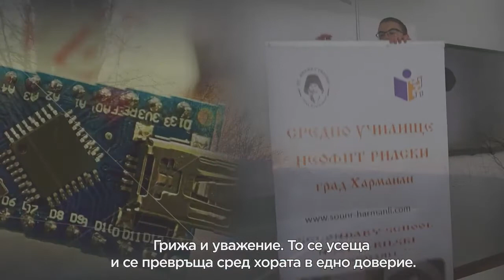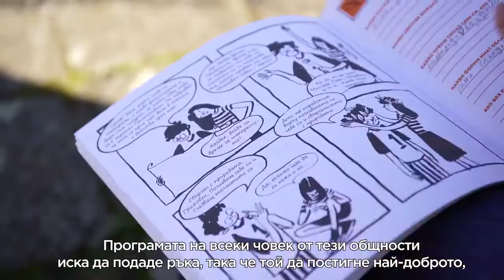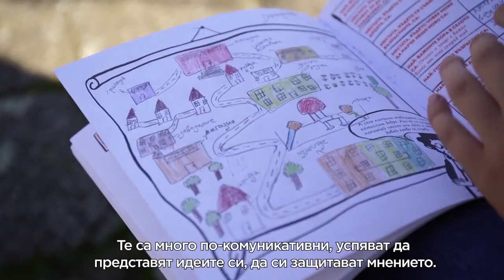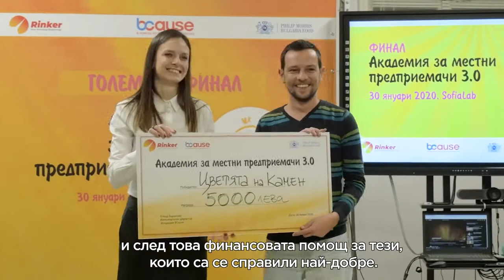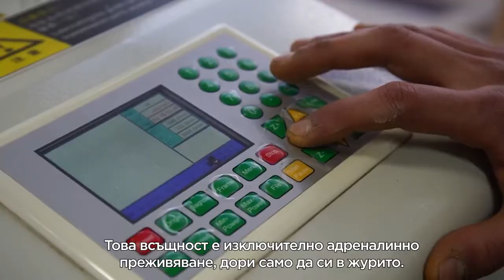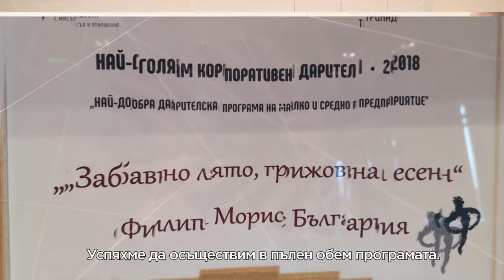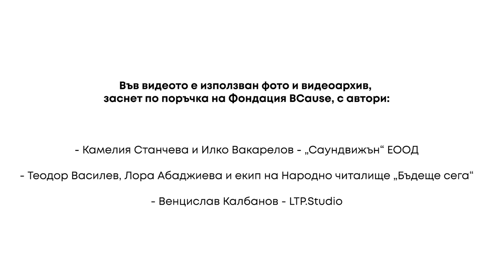Програмата „Забавно лято, грижовна есен“ прави живота в тютюнопроизводителните региони по-щастлив!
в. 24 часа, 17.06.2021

Възможна ли е промяна в училищното образование? Има ли шанс за развитие на устойчив бизнес в малките населени места? Възможен ли е достъп до качествена медицинска грижа в отдалечените райони?
Отговорът на всички тези въпроси е „Категорично, да!“, заявяват част от организаторите и партньорите на програмата “Забавно лято, грижовна есен” Диляна Якова, Цветан Филев, Елица Баракова, Марина Стефанова, Явор Гочев, Теодор Василев, Светлана Дончева, Людмила Атанасова, д-р Красимира Кощикова.
“Забавно лято, грижовна есен” е програма за подкрепа на тютюнопроизводителните общности, която се осъществява от 2015 г. насам от Фондация BCause с подкрепата на Филип Морис България като част от инициативите на компанията за корпоративна социална отговорност и глобалната й стратегия за устойчиво развитие. За изминалите 6 години програмата обхваща над 2
800 деца, 6 400 възрастни хора, 250 екипа млади предприемачи и 100 учители в 25 малки населени места на 11 общини от 5 тютюнопроизводителни региона. Партньори на програмата са НЧ „Бъдеще сега“, от Център Ринкър, Фондация „Направи добро – Александровска“ към УМБАЛ „Александровска“, както и местната общинска администрация. През 2020, въпреки епидемичната обстановка, програматата за развитие на тютюнопроизводителните райони се осъществи по нов начин, като отговори на нуждите в извънредната ситуация.
Образователно-приключенска академия, безплатни медицински прегледи за възрастни хора, Академия за местни предприемачи и Академия за учители са компонентите на програмата, спечелили на „Забавно лято, грижовна есен“ редица престижни награди за КСО и устойчиво развитие. В началото на юни 2021 г. програмата бе отличена с първа награда в категорията „Найдобра социална политика на малко и средно предприятие“ на 18-те годишни награди за отговорен бизнес на Bulgarian Business Leaders Forum (BBLF).
Програмата е пример за устойчивост в корпоративната социална отговорност, която всяка година разширява обхвата си, а общата инвестиция във всички дейности до момента е над 1 милион лв.

Материалът и видеото се публикуват с подкрепата на Фондация BCause.